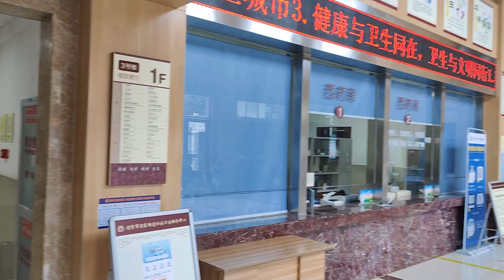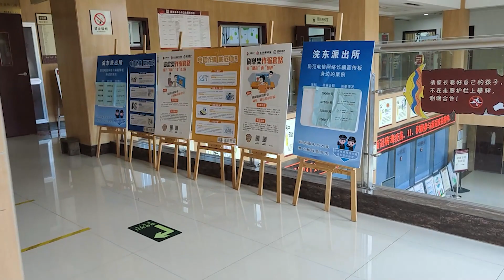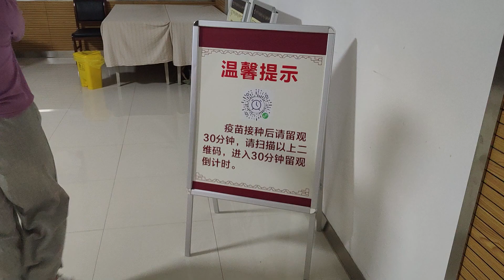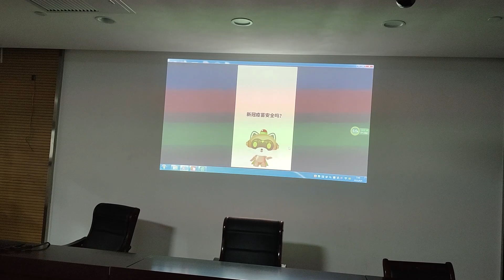Me vacune con las segunda dosis de Sinopharm en China - vacuna covid-19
Hola todos, hoy les traigo vlog sobre la segunda dosis de la vacuna del coronavirus Sinopharm